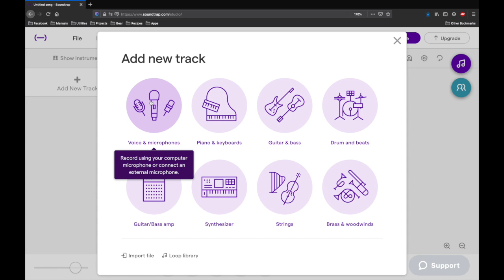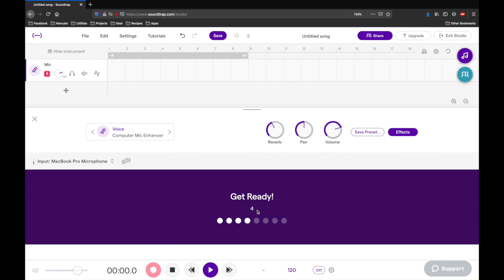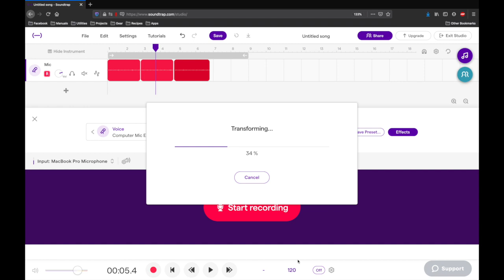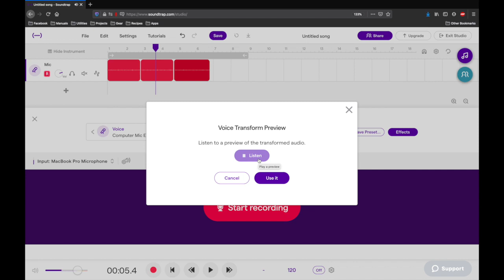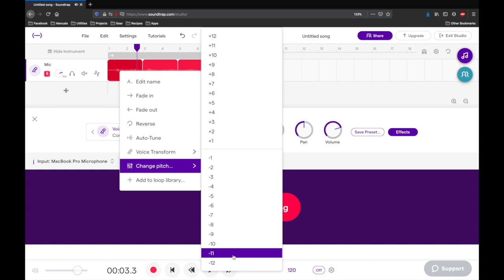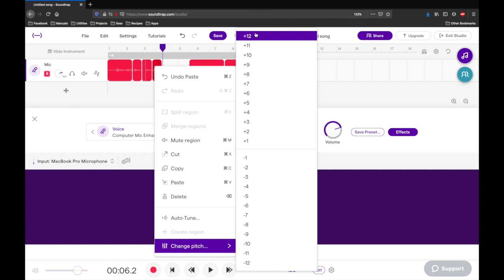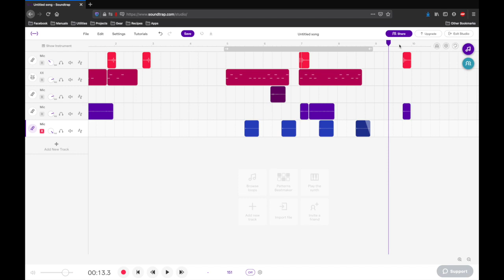Crafternoons with Gladstone Deluxe - Musique Concrete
Gladstone Deluxe is back to teach us how we can make music with our own samples! We'll be using a free tool called Soundtrap

Follow Gladstone Deluxe on Instagram: @gladstonedeluxe